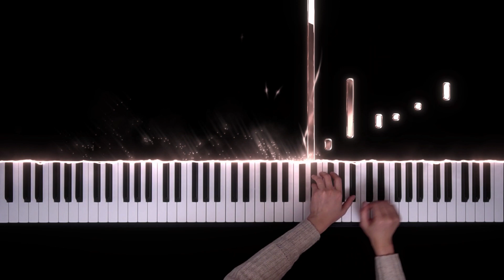Liszt - Un Sospiro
Thank you for listening. I hope you enjoy my music :)

Pianist: Kim & An(Pianists without Faces)
Used Piano: Digital Keyboard Youngchang 'Kurzweil SP2X'
Editing Program: After Effects & See Music

　　　　                ᴘʟᴀʏ
00:00 ● 06:23
⇆ㅤㅤㅤㅤㅤ ◁ㅤㅤ❚❚ㅤㅤ▷ ㅤㅤㅤㅤㅤ↻